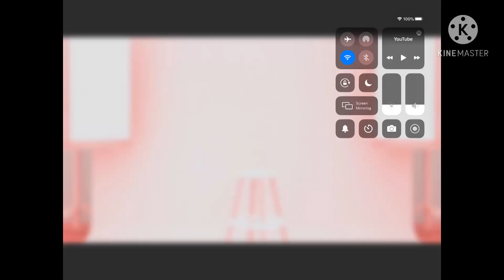Playing mall tycoon